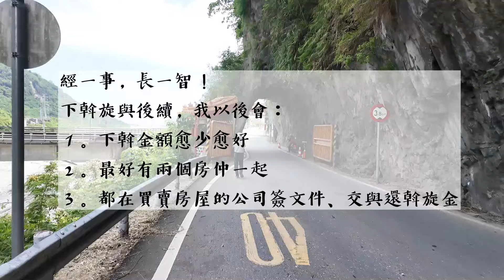買房不成，房仲卻不退還我斡旋金！到底想幹麻呢？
花蓮看房五個月，遇到各種房仲，這個最離奇，下斡旋後，沒成交，卻拖延、消失、鬼扯、裝可憐，就是不還我斡旋金。

到底怎麼回事，請聽我娓娓道來。要買房的各位，也要小心不要遇到和我一樣的事情。

0903 新記錄：
謝絕仲介探聽！
本影片只是我個人的經歷記錄。各種生活、旅行記錄，本來就是我的習慣。

雖然本影片中的房仲很扯，但她最後已還我錢，我也在影片中說到也已經原諒她了，人本來就可能有不得已的時候。她最終有還錢，大家就別在獵巫了。